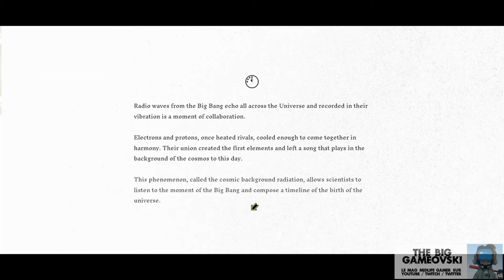Genesis Noir - arty & original TBG790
De la preview encore dans The Big Gameovski ! Et ce soir je vous emmène dans plus qu'un jeu ; une expérience on devrait dire. Stylé, jazzy et couvert de mystères : c'est Genesis Noir.